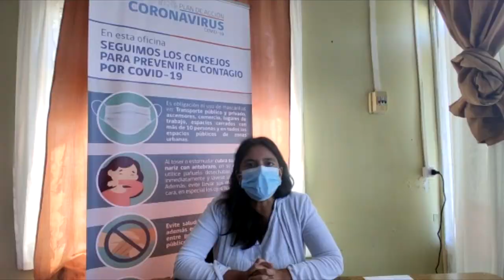Gobernador de Palena denuncia agresiones a personal sanitario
La autoridad provincial recordó que el personal de salud trabaja de
manera incansable para proteger la salud de la comunidad, por lo que
no se permitirá que los agredan e insulten.